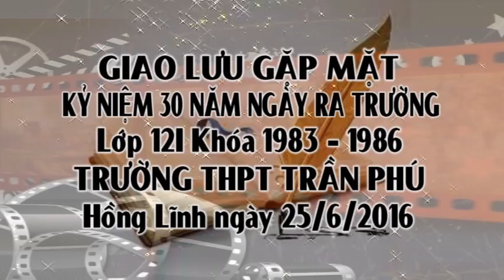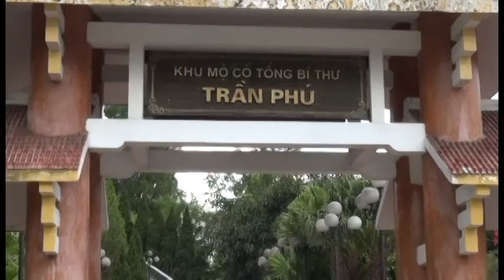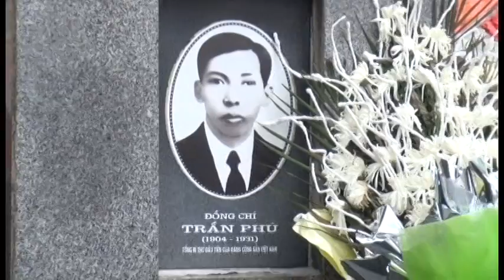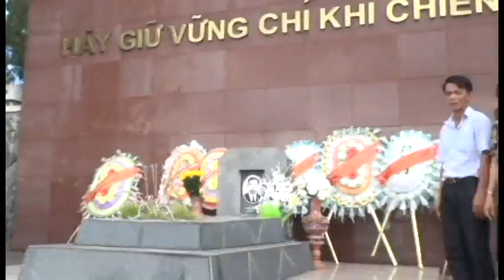Giao lưu gặp mặt kỷ niệm 30 năm ngày ra trường lớp 12i khóa 1983-1986 Trường THPT Trần Phú Hồng Lĩnh